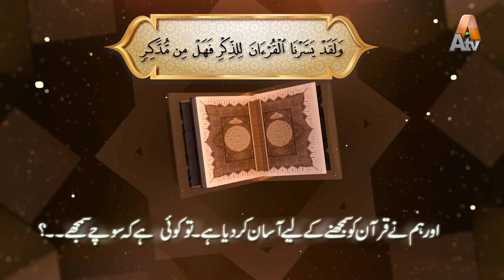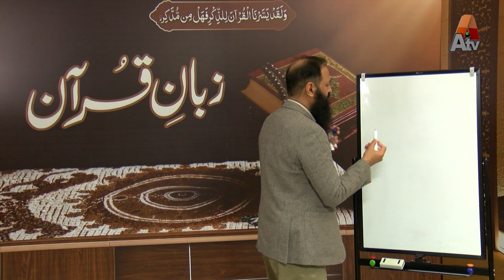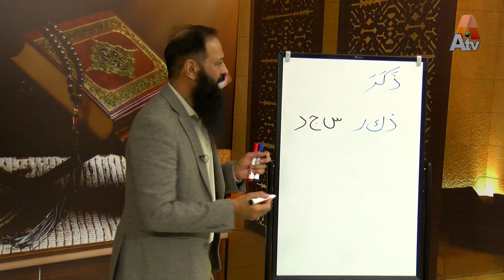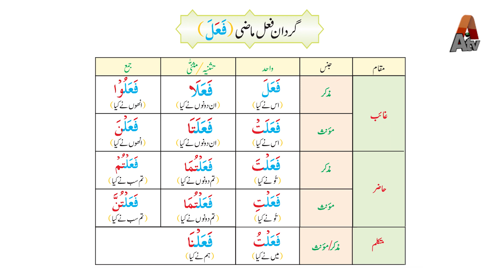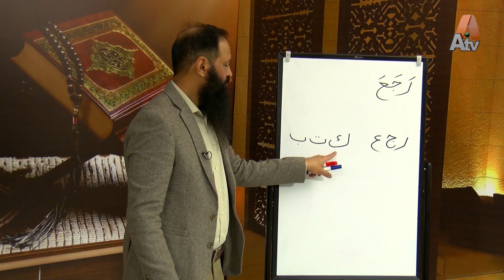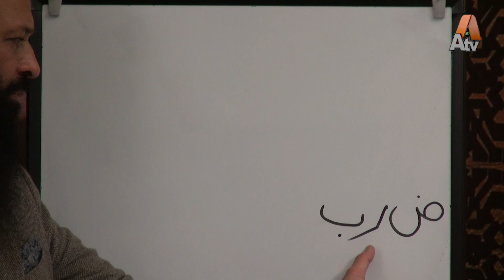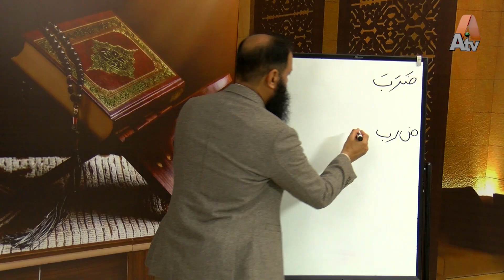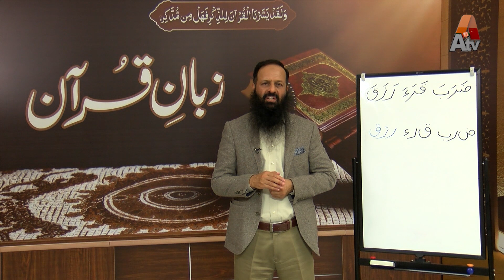Zuban e Quran | Episode 41 | Part 1 | ATV SRBC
Arabic Instructor: Muhammad Aurangzeb Haral